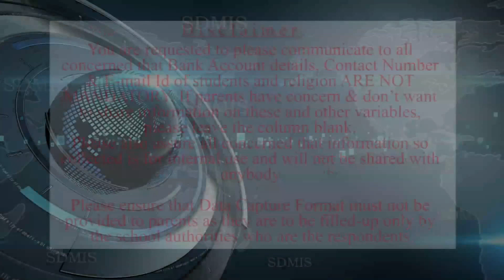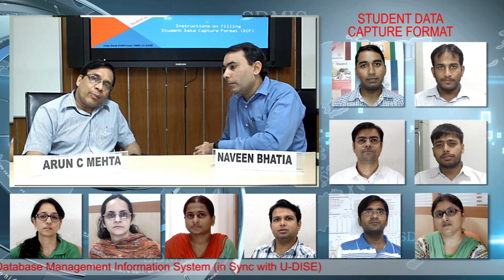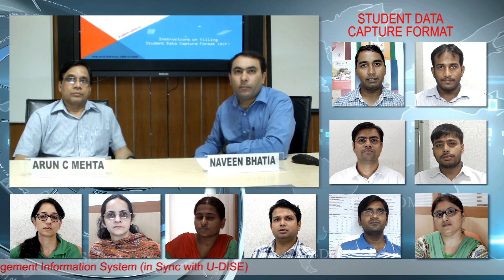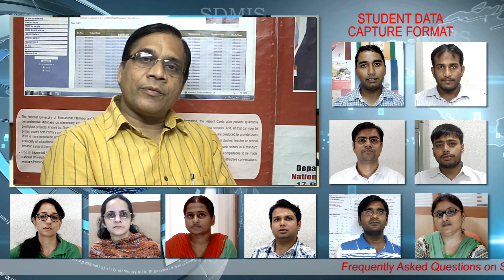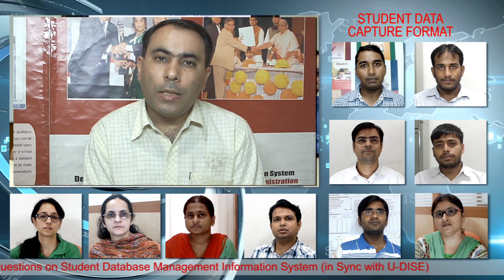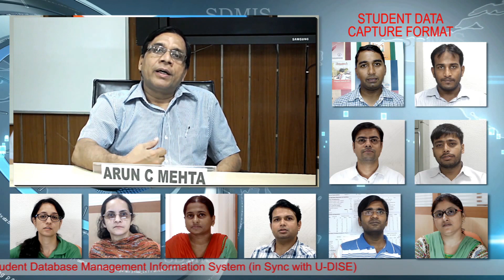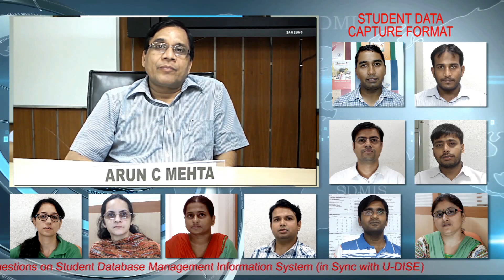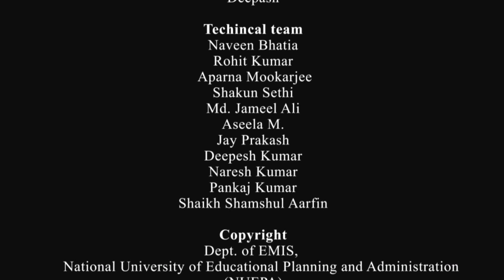Questions & Answers on Student Data Collection, 2016-17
Student Data Collection In-sync with U-DISE by U-DISE Team at National Level, NUEPA, New Delhi